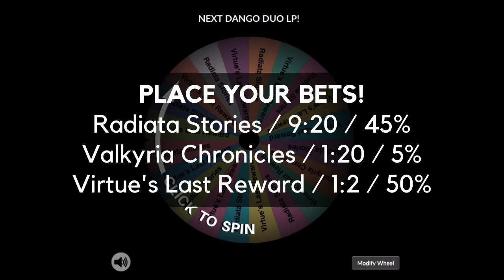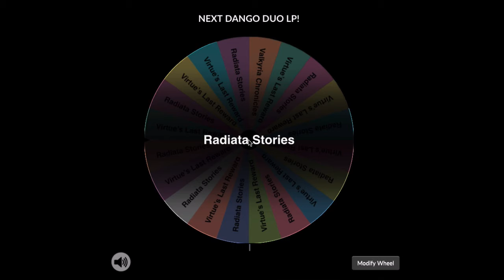Dango Duo's Next Let's Play is…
A sincere thank you to all of our Patrons! This new LP begins on 7/6!